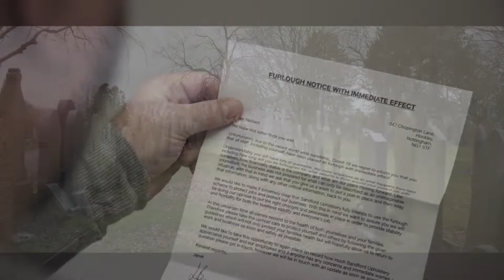Gary Abraham - 2023 Showreel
I have updated my showreel to include some more recent projects I have been involved in.